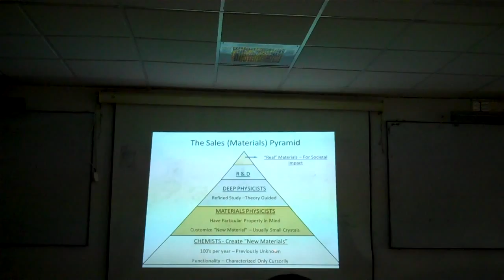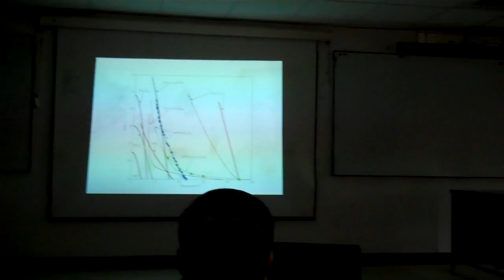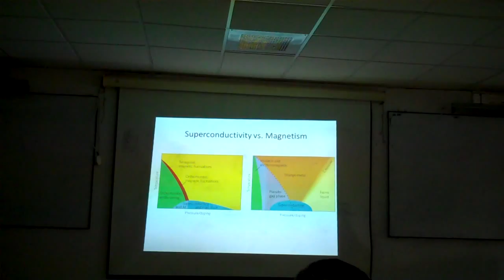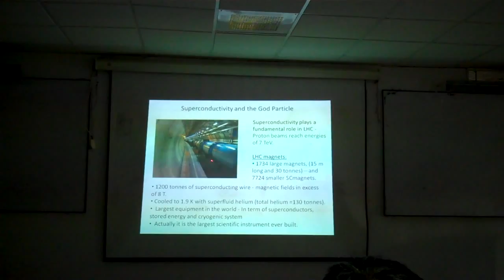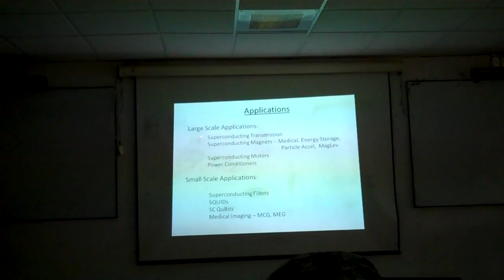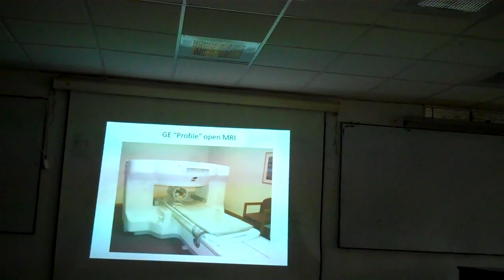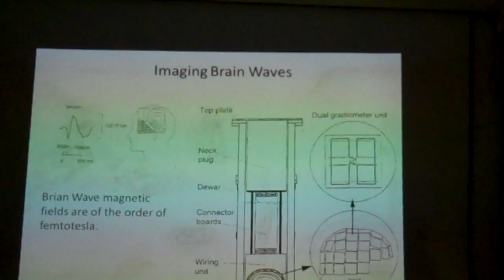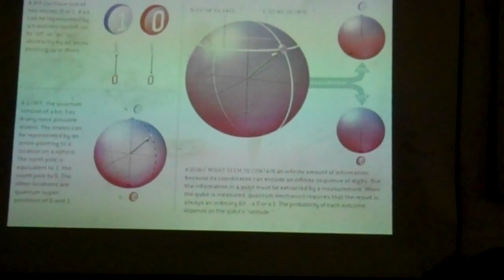Prof Shivram talk on 100 years of Superconductivity PART 2